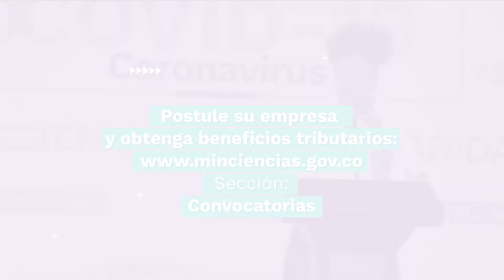Convocatoria para proyectos de I+D+i frente al Covid, a través de Beneficios Tributarios